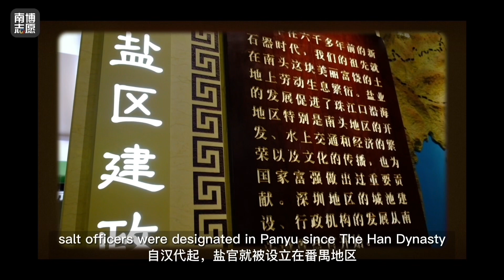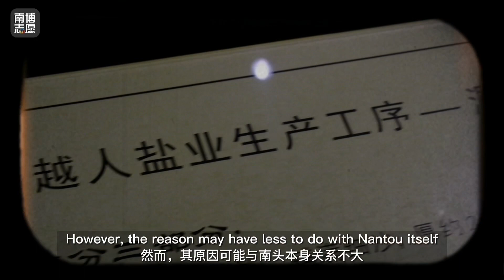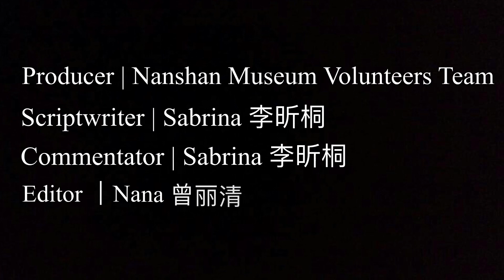Shenzhen China | History of Shenzhen: story of the old town (1)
Shenzhen, located on the east bank of the Pearl River estuary on the central coast of the southern province of Guangdong, bordering Hong Kong to the south.

She is a global Center in technology, research, manufacturing, business and economics, finance, tourism and transportation; a city with rich historical past and ever broadening future. 🏯🏢💜